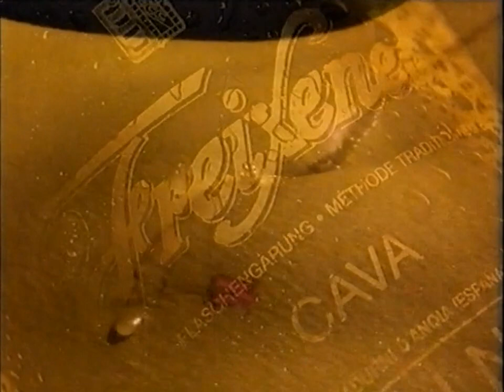Freixenet Sekt Werbung 1995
Freixenet Werbung